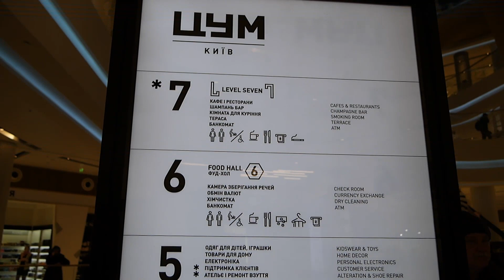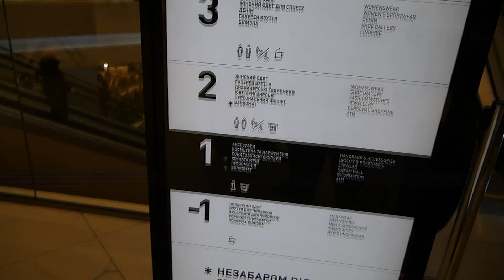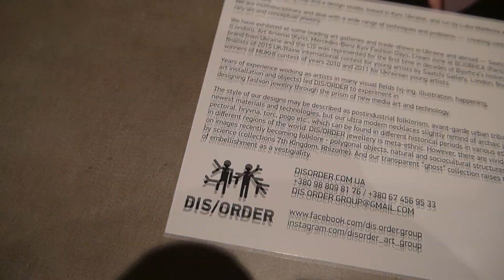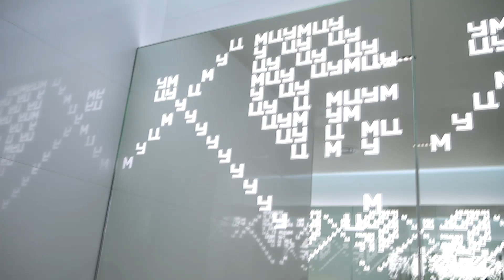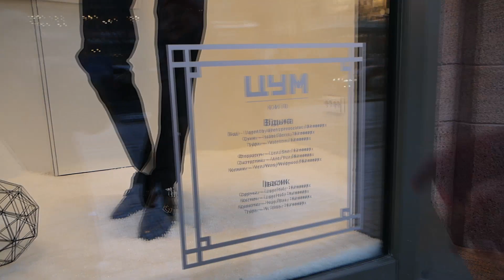ИЩЕМ НОВОГОДНИЕ ПОДАРКИ В ЦУМе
Участок, на котором расположен универмаг, образован из двух усадебных владений: № 42 на Крещатике и № 44/2 на углу Крещатика и современной ул. Б. Хмельницкого (в то время — ул. Фундуклеевская).
Последним владельцем усадьбы № 42 на Крещатике был известный австрийский коммерсант А. Шанцер, владелец нескольких кинотеатров в центре города. Застройка усадьбы состояла из кирпичного трехэтажного нежилого здания, в котором содержались, в частности, немецкий клуб, концертный зал, склады, клуб общества кадровых офицеров; кирпичного флигеля во дворе и одноэтажного флигеля, в котором размещались типография «Криница», склад